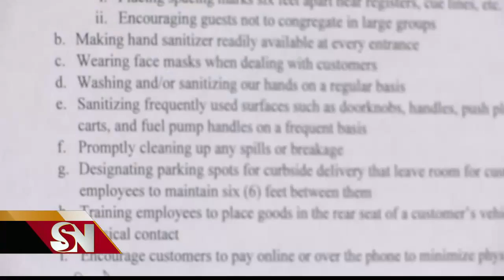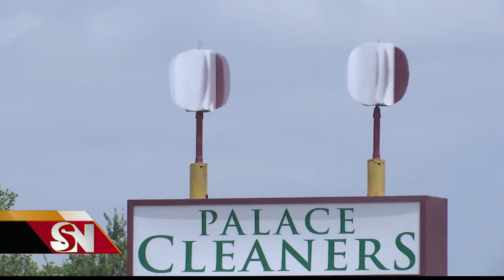Pandemia de coronavirus afecta recaudación de impuestos